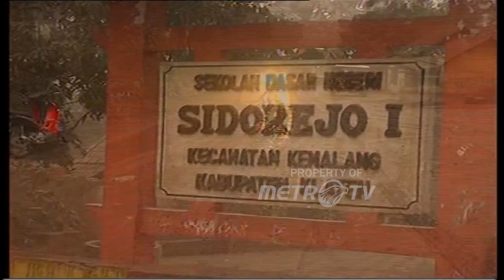Klaten Diselimuti Awan Gelap Pekat Pasca Erupsi Merapi Dok .2010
MetroTV,
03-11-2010 Awan Gelap Di Klaten Pasca Letusan Gunung Merapi Di Yogyakarta
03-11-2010 Gambar Kumpulan Awan Hitampasca Letusan Gunung Merapi Di Yogyakarta
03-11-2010 Kepanikan Motor Karena Awan Panas Dan Hujan Abu Pasca Letusan Gunung Merapi Di Yogyakarta
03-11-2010 Kepanikan Warga Dengan Motor Pasca Letusan Gunung Merapi Di Yogyakarta
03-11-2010 Suasana Hujan Abu Sepanjang Jalan Klaten Pasca Letusan Gunung Merapi Di Yogyakarta